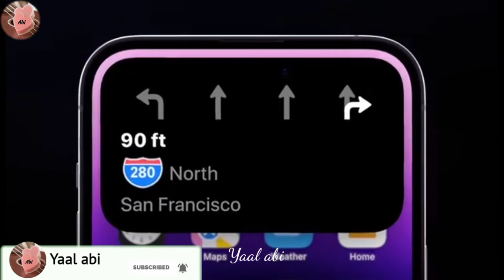Iphone 14 pro max | Yaal abi